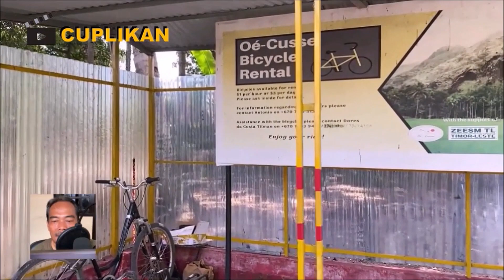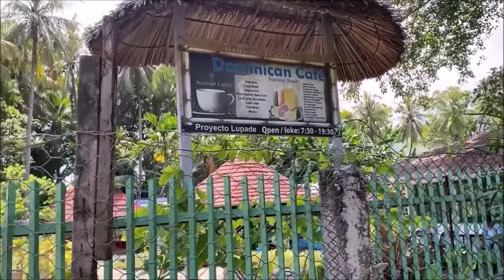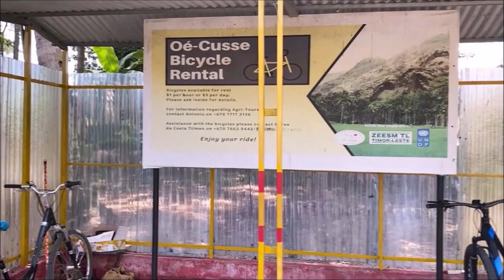DOMINICAN CAFE || KAFE FAVORIT DI PANTE MACASSAR, OECUSSE - TIMOR LESTE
Dominican Cafe adalah Kafe favorit di Pante Macassar ibukota Distrik Oecusse, Timor Leste. Di Kafe ini kita bisa bersantai sambil minum kopi, jus buah segar, atau es campur sambil makan kudapan kue atau pai. Tempatnya strategis di tengah kota, dekat ke pantai dan teduh dinaungi pohon besar yang rindang.